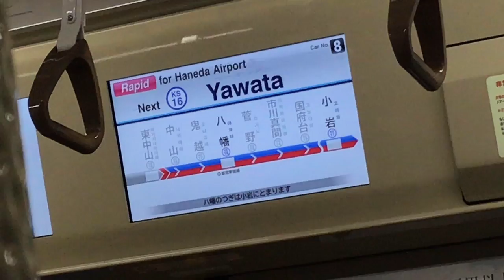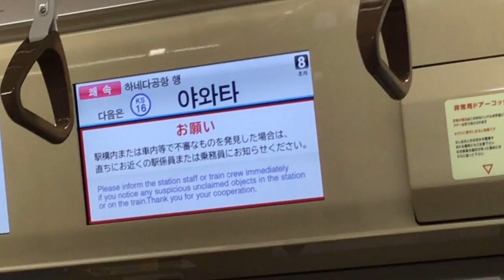京成電鉄 快速羽田空港行き 東中山駅発車後車内自動放送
京成電鉄快速羽田空港行きの東中山駅発車後の車内自動放送です。